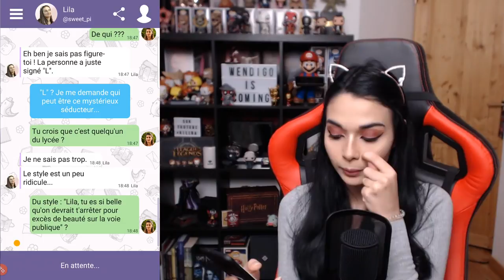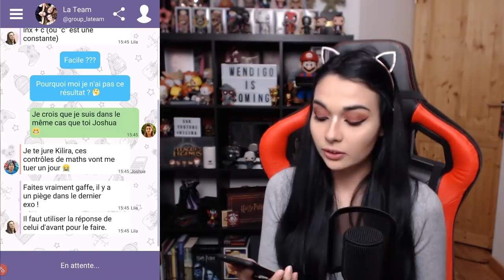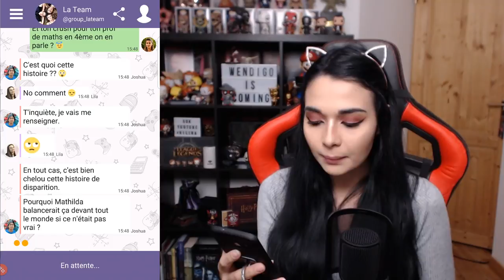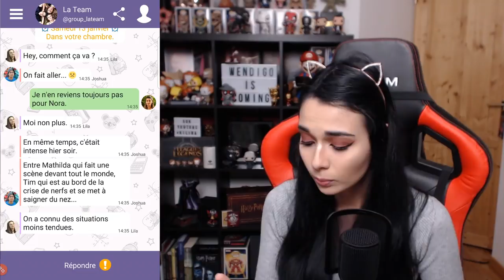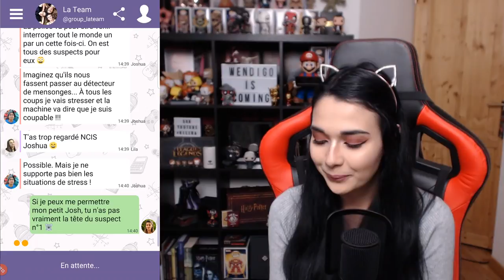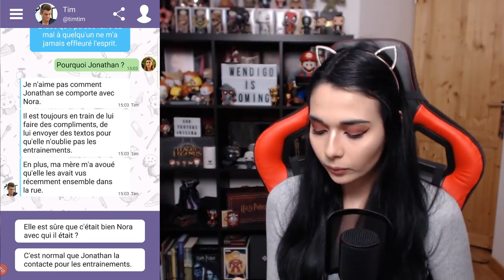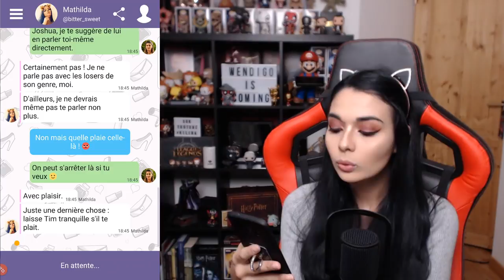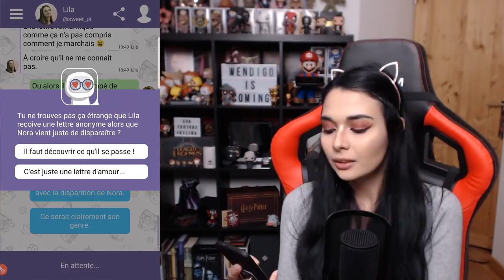UNE DISPARITION INEXPLIQUÉE - (Hey Love Nora) #1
Hey love Nora est disponible sur PlayStore et App Store